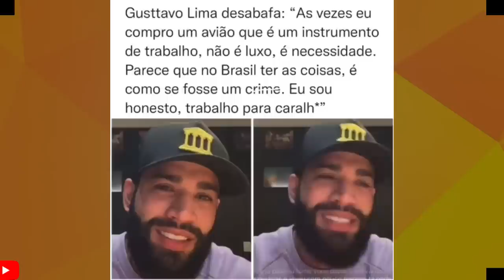QUE TRISTE! JOELMA APARECE IRRECONHECIVEL GERA DUVIDAS NAS PESSOAS OQUE ESTÁ ACONTECENDO!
A CANTORA JOELMA APARECEU EM UM SHOW COM ROSTO INCHADO TOTALMENTE IRRECONHECIVEL.